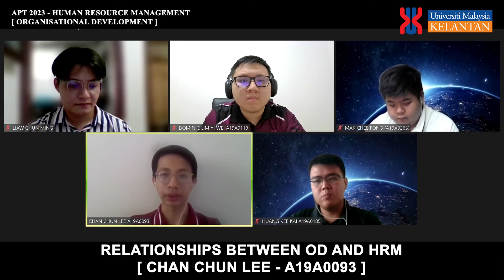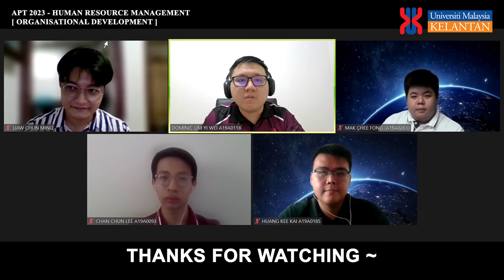Human Resource Management - Forum【Organisational Development】 | GROUP 13 | APT 2023/L2 | UMK PC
HUMAN RESOURCES SEMINAR
TITLE: ORGANISATIONAL DEVELOPMENT

NAME OF LECTURER: DR. MOHD NAZRI BIN ZAKARIA
GROUP NAME: GROUP 13
LECTURE GROUP: L2

GROUP MEMBERS WITH MATRIC NO:
1. CHAN CHUN LEE - A19A0093
2. DOMINIC LIM YI WEI - A19A0118
3. HUANG KEE KAI - A19A0185
4. LIAW CHUN MING - A19A0240
5. MAK CHEE FONG - A19A0263